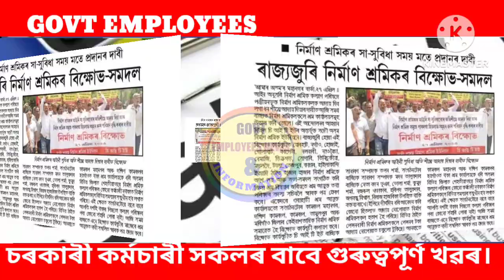ৰাজ্যজুৰি কৰ্মচাৰীৰ প্ৰতিবাদ||Assam Govt Employees Latest News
ৰাজ্যজুৰি কৰ্মচাৰীৰ প্ৰতিবাদ||Assam Govt Employees Latest News||‎@forgovtemployeesinformation

Assam Employees News
Assam State Employees News
State Government Employees News
Employees Salary Hike News